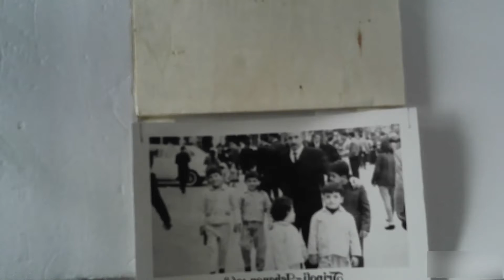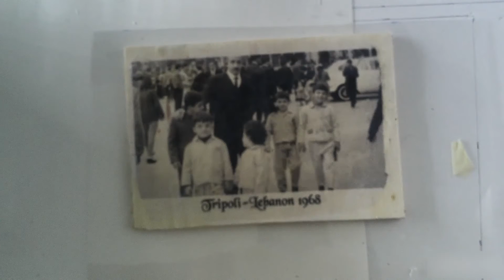How To: Print Picture on Wooden Board | Beginners Tutorial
print a picture on wooden board